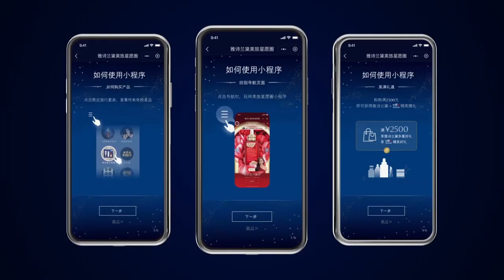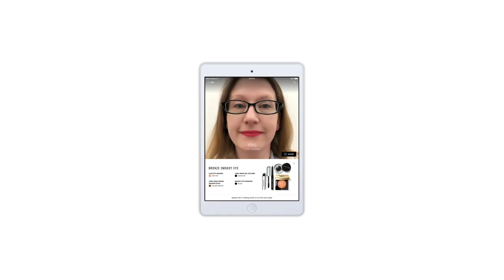Technology at The Estée Lauder Companies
Prestige beauty is an exciting, competitive and dynamic industry that is fueled by technology. The Estée Lauder Companies is dedicated to fostering an environment where our employees can thrive and are valued, challenged, and rewarded for their dedication and commitment to excellence.